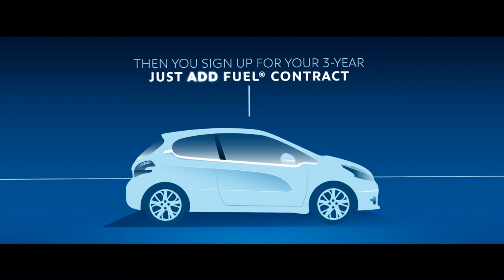Just Add Fuel - a simple explanation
This brilliant three-year finance package rolls all your car costs, including insurance, into one fixed monthly payment. How's that done? Watch this brilliant explanation from Peugeot.